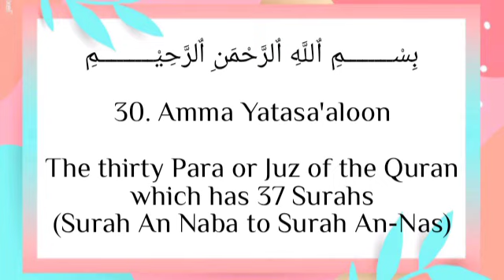Juz 30. Amma Yatasaaloon | Full Holy Quran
Full Holy Quran

Juz 01. Alif-laam-meem
The first Para or Juz of the Quran
which has 2 Surahs
(Surah Al-Fatiha and Surah Al-Baqarah)

Juz 02. Sayaqulu
The second Para or Juz of the Quran
which have only 1 Surah
(Surah Al-Baqarah)

Juz 03. Tilka r-Rusulu
The third Para or Juz of the Quran
(Surah Al-Baqarah and Surah Aal-Imran)

Juz 04. Lan Tana Loo
The fourth Para or Juz of the Quran
(Surah Aal-Imran and Surah An-Nisa)

Juz 05. Wal Mohsanat
The Fifth Para or Juz of the Quran
(Surah An-Nisa)

Juz 06. La Yuhibbullah
The Sixth Para or Juz of the Quran
(Surah An-Nisa and Surah Al-Maidah)

Juz 07. Wa Iza Samiu
The Seventh Para or Juz of the Quran
(Surah Al-Maidah and Surah Al-Anaam)

Juz 08. Wa Lau Annana
The eighth Para or Juz of the Quran
(Surah Al-Anaam and Surah Al-Araf)

Juz 09. Qalal Malao
The Ninth Para or Juz of the Quran
(Surah Al-Araf and Surah Al Anfal)

Juz 10. Wa A'lamu
The tenth Para or Juz of the Quran
(Surah Al- Anfal and Surah At-taubah)

Juz 11. Yatazeroon
The eleventh Para or Juz of the Quran
which has 3 Surahs
(Surah At-taubah to Surah Hood)

Juz 12. Wa Mamin Daabat
The twelfth Para or Juz of the Quran
(Surah Hood and Surah Yusuf)

Juz 13. Wa Ma Ubrioo
The thirteenth Para or Juz of the Quran
(Surah Yusuf to Surah Ibrahim)

Juz 14. Rubama
The fourteenth Para or Juz of the Quran
(Surah Hijr and Surah Nahl)

Juz 15. Subhanallazi
The fifteenth Para or Juz of the Quran
(Surah Al Isra and Surah Al-Kahf)

Juz 16. Qal Alam
The Sixteenth Para or Juz of the Quran
(Surah Al-Kahf to Surah Taha)

Juz 17. Aqtarabo
The Seventeenth Para or Juz of the Quran
(Surah Al Anbiya and Surah Al-Hajj)

Juz 18. Qadd Aflaha
The Eighteenth Para or Juz of the Quran
(Surah Al Muminoon to Surah Al-Furqan)

Juz 19. Wa Qalallazina
The Nineteenth Para or Juz of the Quran
(Surah Al Furqan to Surah Al Namal)

Juz 20. Aman Khalaq
The twentieth Para or Juz of the Quran
(Surah Al Namal to Surah Al-Ankaboot)

Juz 21. Utlu Ma Oohi
The twenty-one Para or Juz of the Quran
which has 4 Surahs
(Surah Ar-Room to Surah Al-Ahzab)

Juz 22. Wa Manyaqnut
The twenty-two Para or Juz of the Quran
(Surah Al Ahzab to Surah Yaseen)

Juz 23. Wa Mali
The twenty-three Para or Juz of the Quran
(Surah Yaseen to Surah Al-Zumar)

Juz 24. Faman Azlam
The twenty-four Para or Juz of the Quran
(Surah Al-Zumar to Surah Fussilat)

Juz 25. Elahe Yuruddo
The twenty-five Para or Juz of the Quran
which has 5 Surahs
(Surah Fussilat to Surah Al-Jathiya)

Juz 26. Haa Meem
The twenty-six Para or Juz of the Quran
(Surah Ahqaf to Surah qaaf)

Juz 27. Qala Fama Khatbukum
The twenty-seven Para or Juz of the Quran
which has 7 Surahs
(Surah Dhariyaat to Surah Al-Hadid)

Juz 28. Qadd Sami Allah
The twenty-eight Para or Juz of the Quran
which has 9 Surahs
(Mujadilah to Surah Al-Tahrim)

Juz 29. Tabarakallazi
The twenty-nine Para or Juz of the Quran
which has 11 Surahs
(Surah Al-Mulk to Surah Al-Mursalat)

Juz 30. Amma Yatasaaloon
The thirty Para or Juz of the Quran
which has 37 Surahs
(Surah An Naba to Surah An-Nas)